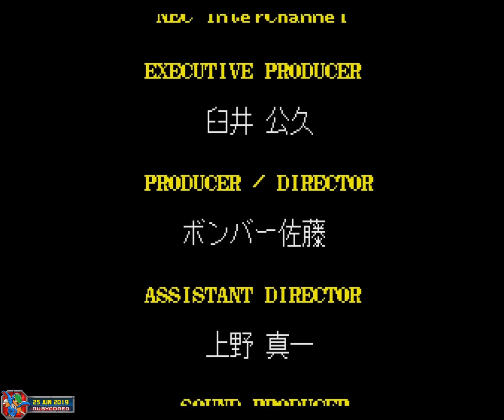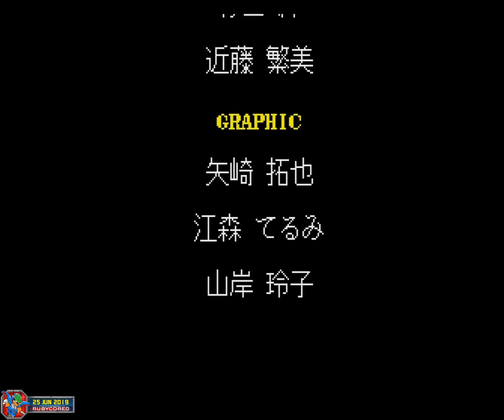Puyo Puyo CD 2/Tsu (1996, PC-Engine) - 3 of 4: Rally Mode (Arrange2)[1080p60]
And then they did ANOTHER set of cut scenes for everyone, too.

Puyo Puyo 2/Tsu for the PC-Engine/Turbografx-16.

This takes the unlockable "Rally" mode that you can access after completing the normal mode (or special control code). With fully voiced cut scenes!

241013